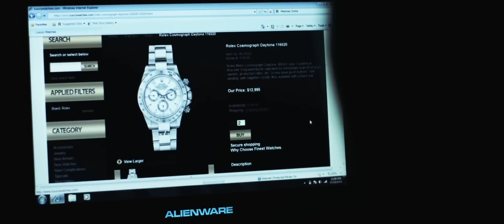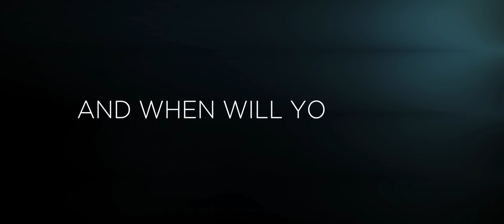Anonymous Official Trailer 1 (2016) - Callan McAuliffe Movie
Starring: Callan McAuliffe, Lorraine Nicholson, Daniel Eric Gold,

ANONYMOUS follows Alex Danyliuk, a teenager learning the ins and outs of computer programming. When his family hits financial trouble, he turns to a life of online crime and identity theft, fueled by rage at the banking institutions’ status quo. Along the way he meets Sye, a street-wise hustler who introduces him to the world of black market trading, and Kira, a young hacker secretly working as an FBI mole. After quickly finding success in causing financial market chaos, they gain the attention of Z—a mysterious, masked figure who’s the head of an online crime group and a number one target of the FBI.